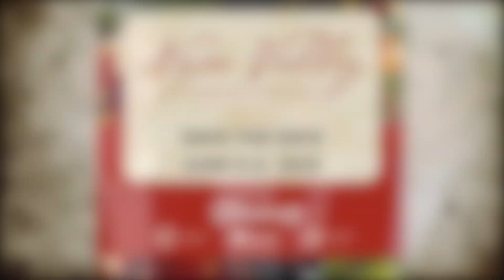TAVR: The Next 3 Years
What’s on the horizon for transcatheter aortic valve replacement (TAVR)? Dr. Michael Reardon, a world expert in TAVR who has led many of the clinical trials in this space, shares his insights at Piedmont Heart’s Napa Valley Cardiology Conference.